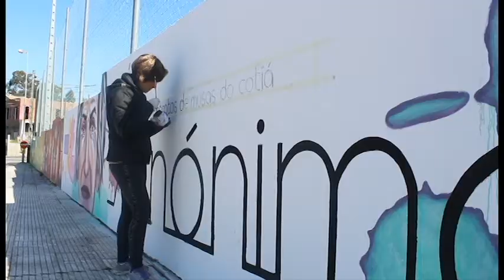Mural Anónimas Goián. Gemma Marqués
Proceso del mural feminista "Anónimas. retratos de musas de lo cotidiano" encargado por el Concello de Tomiño a la artista Gemma Marqués. Realizado en 2018 en Goián, Galicia.